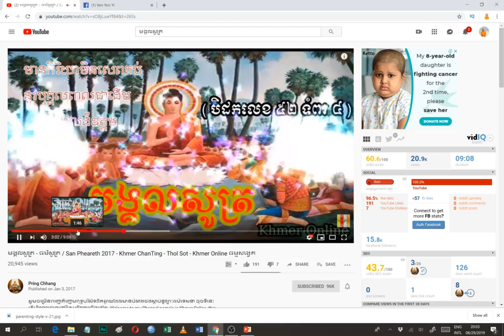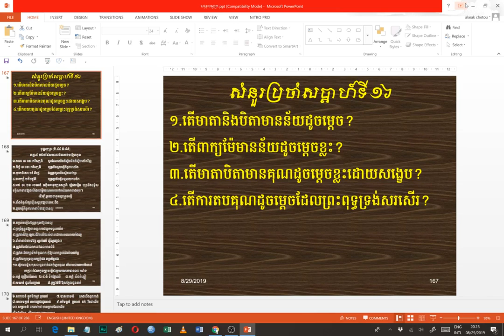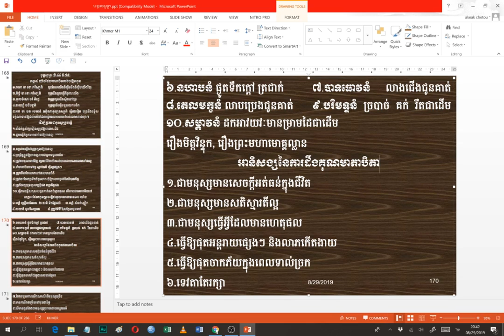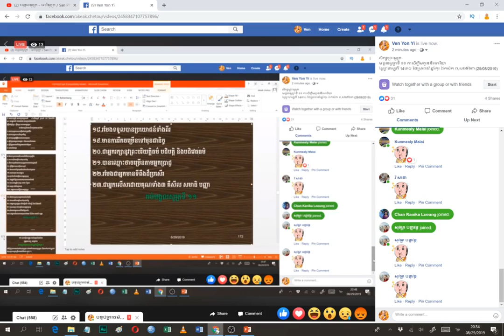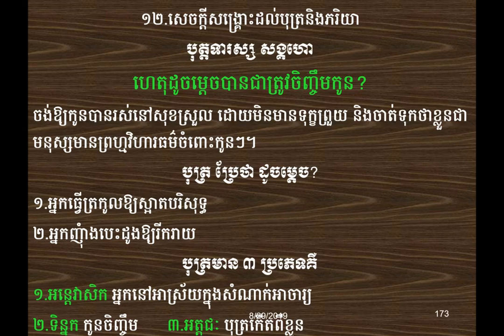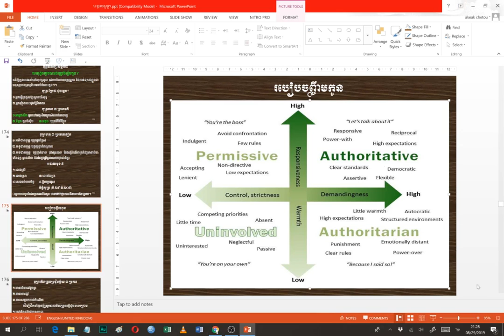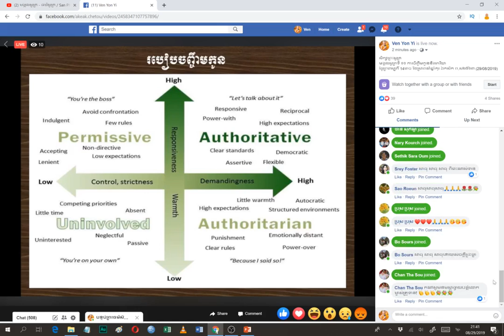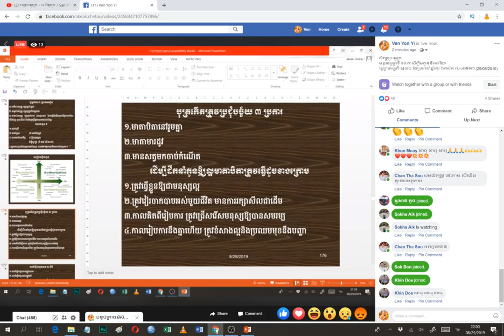10B ដើម្បីក្លាយជាពុកម្តាយល្អនិងកូនល្អ មង្គលសូត្រទី ១០ (30/08/2019)